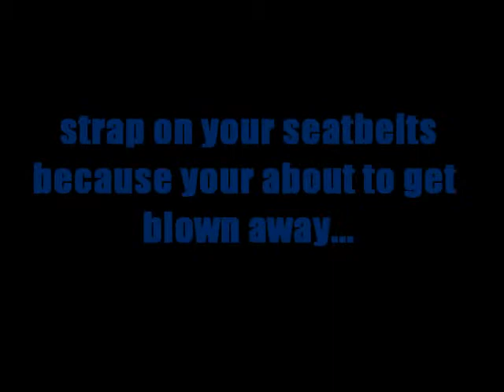PGP 3 TRAILER